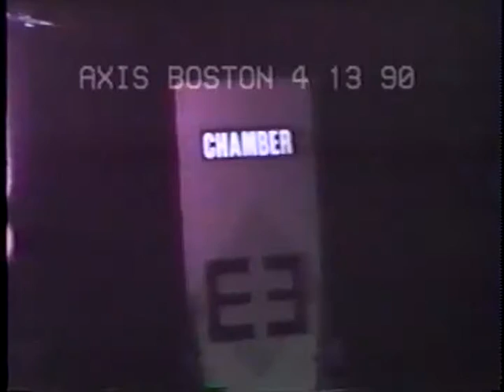SLEEPCHAMBER - LIVE at AXIS 4-13-1990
SLEEPCHAMBER performing LIVE at AXIS, April 13th, 1990.
*Also Includes band member interviews!

SET LIST INCLUDES:
FLESH ON FLESH - THE LEFT SIDE - A SYNTHETIC WOMAN - BABES OV BABYLON - SNAKE BITE - KISS THE WHIP.
*This is the first time the BARBITCHUETTES make an appearance!!

BAND MEMBER INTERVIEWS INCLUDE:
Laura Chopelas
Eugen Defrancisco
Ashley Swanson
Arthur PW

FILMED BY:
Brex Green & Brian Hughes

SOUND & VIDEO MIX BY:
Axel Cirl

- MORE INFO AND VIDEO LINKS BELOW -